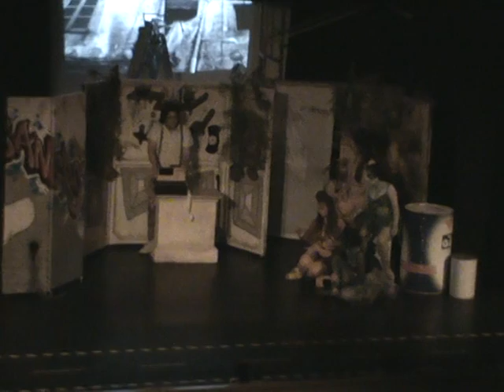LA MALA HIERBA V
LA MALA HIERBA - LLOMPART MUSICAL 2011